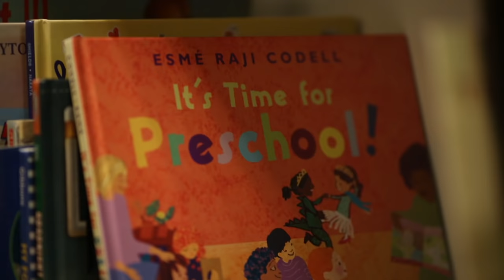Adverse Childhood Experiences (ACEs)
Overall, 52% of the statewide population had at least one ACE, while 21% had three or more ACEs

Emotional abuse, substance abuse and parental separation or divorce rank as the most common adverse experiences.

In the absence of strong, safe, stable, nurturing relationships and environments:
A person with four or more ACEs is less likely to graduate high school and much less likely to graduate college as a person with 0 ACEs

A person with four or more ACEs has seven days of poor mental health and six
days of poor physical health each month on average
A person with four or more ACEs is more likely to binge drink and smoke cigarettes as a person with 0 ACEs